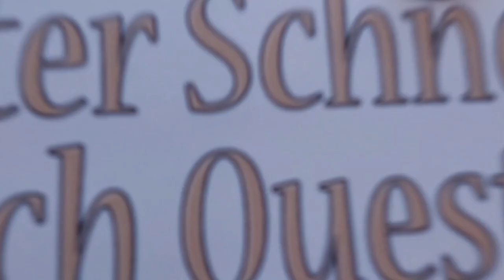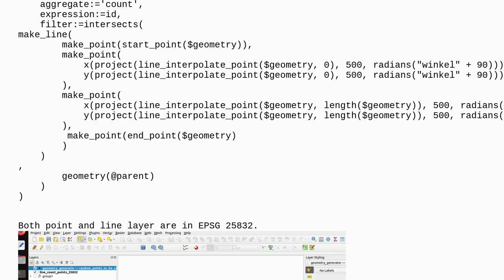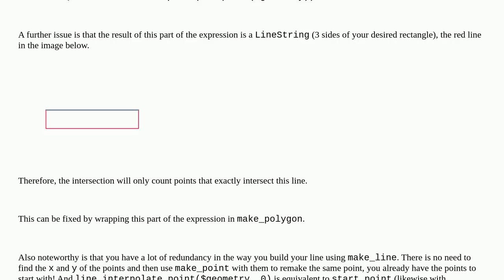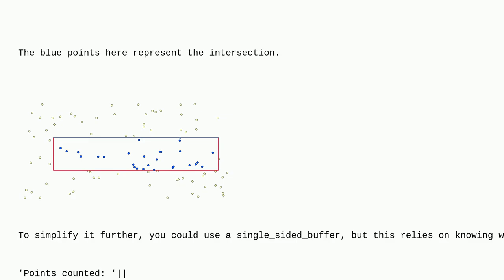Gis: QGIS: Count points directly left/right of line using geometry generator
QGIS: Count points directly left/right of line using geometry generator

A special thanks goes out to the community

  aggregate expression intersect filter qgis